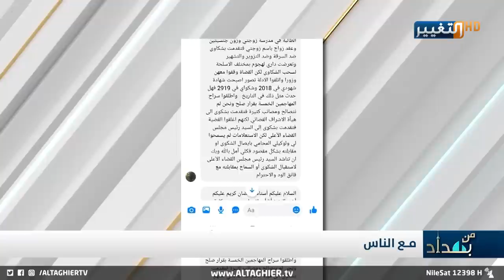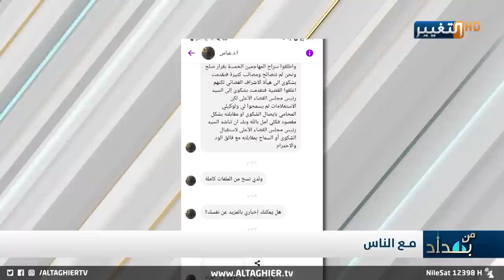عراقيات يسرقن استاذ جامعي بظروف غامضة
موقع قناة التغيير الفضائية الالكتروني